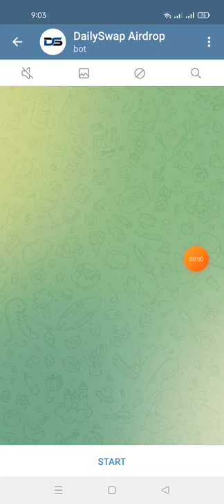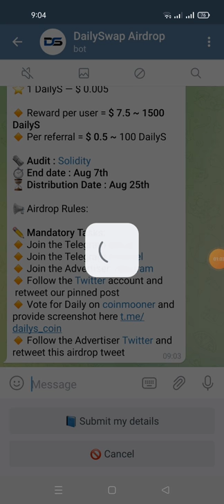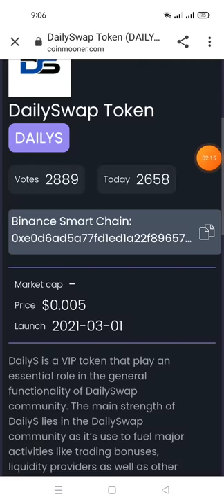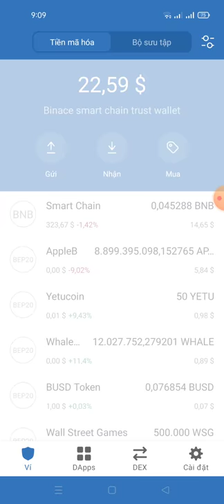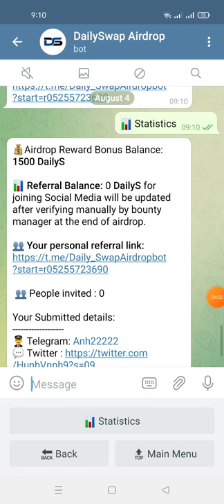kèo ngon - hướng dẫn nhận 1500 Token DailyS mạng binace smart chain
💰Airdrop Reward Bonus Balance: 1500 DailyS

📊 Referral Balance: 0 DailyS for joining Social Media will be updated after verifying manually by bounty manager at the end of airdrop.

Your Submitted details:
🏦 Wallet : 0x179b61b57dB7FdA279c1FBBa2CF6283e9bCD52Cd